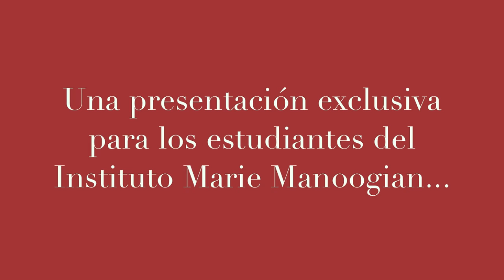Launching of AGBU Academics Argentina at the Instituto Marie Manoogian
After London, Aleppo, Damascus and Paris...

AGBU Academics arrives to Buenos Aires. With a unique presentation for the students of the Instituto Marie Manoogian, AGBU Academics Argentina starts a scholar year with plenty of activities.

Learn Global, Think Global...
Welcome on AGBU Academics!